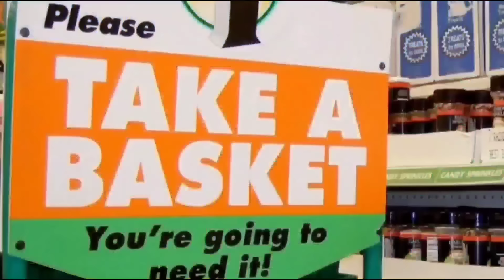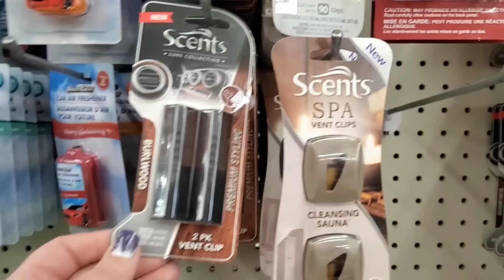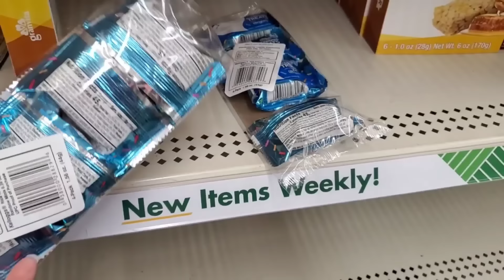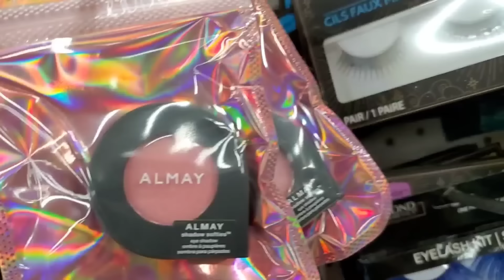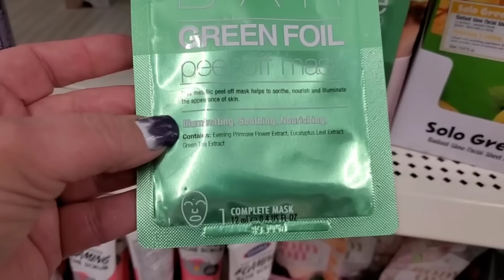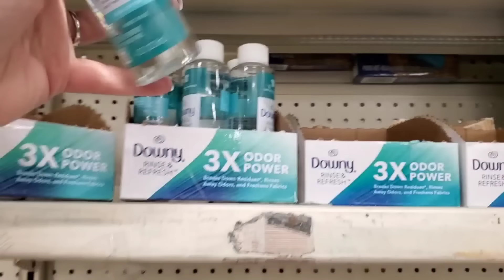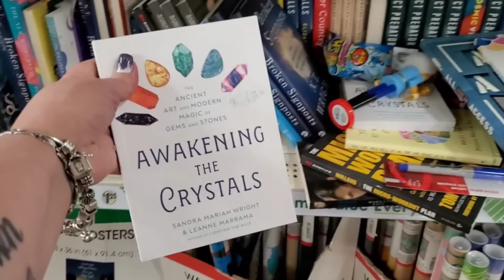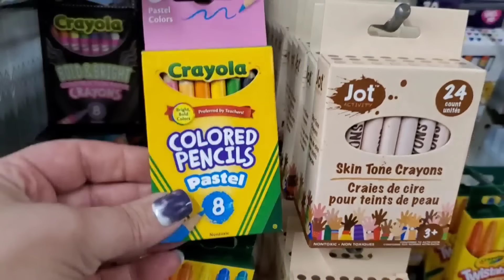DOLLAR TREE SHOP WITH ME Christmas 2023 Ultimate GIFT finds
hello friends we went on a whirlwind dollar tree
shop with me for christmas 2023 ultimate hot gifts  finds and ended up getting so many hot finds I was blown away. I was able to score my flower beauty foundation I was so excited to see that along with almay eyeshadow

Come save money on Fetch with me! Sign up w/ code A8CANX & get 500 pts See you there!

come shop with me
dollar tree
dollar tree shop with me